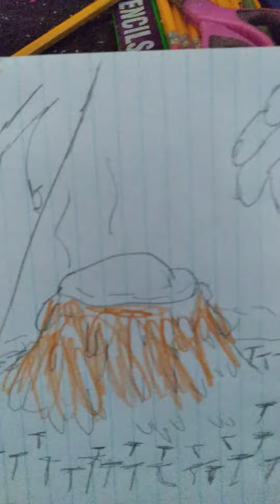loud house gigantic godzilla lifeguard leni and lynn save a day